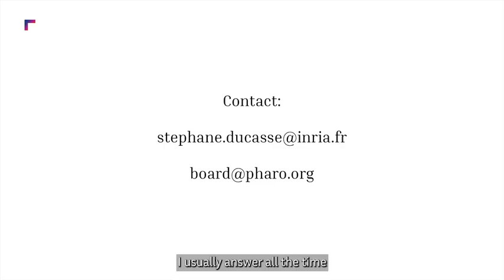When companies code with Pharo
Pharo is a programming language developed by researchers from the Evref project team. Used by several companies, it is appreciated for being open-source and dynamic. Learning this pure object language gives programmers precision and abstraction capabilities. Interviewed during ESUG 2024 (European Smalltalk User Group), users describe the benefits of Pharo.

Stéphane Ducasse, researcher, head of the EVREF project team - Reflective Evolution of Ever-running Software Systems - a joint team between Inria, Université de Lille and Berger-Levrault.
Johan Brichau, CTO of YesPlan.
Pierre Laborde, engineer at Thales.
Norbert Hartl, co-founder of ApptiveGrid.
Vincent Blondeau, software engineer at Lifeware.